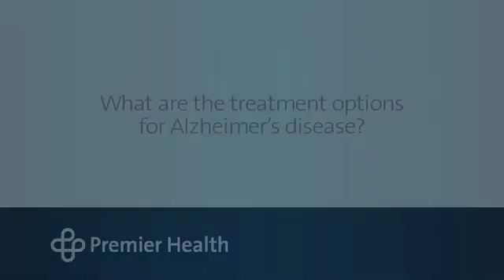What are the treatment options for Alzheimer's disease?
Medicines are one treatment option for Alzheimer’s disease. Dr. Larry Lawhorne of Wright State Physicians and Premier Health talks more about treatments for Alzheimer’s disease. Find more answers to frequently asked questions about treatments for Alzheimer’s disease